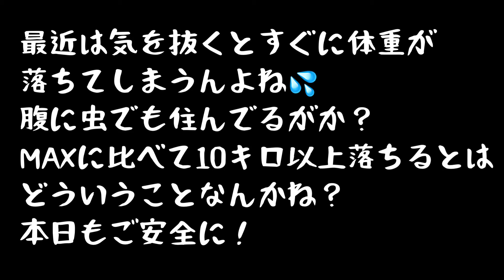ラーメン探訪 チャーシュー麺